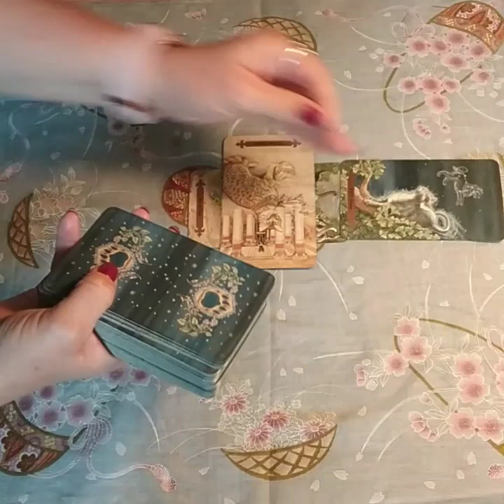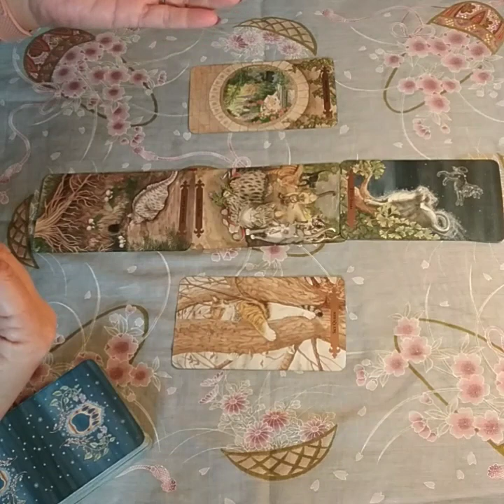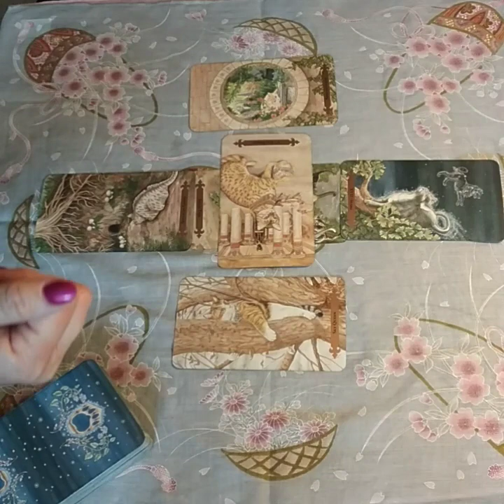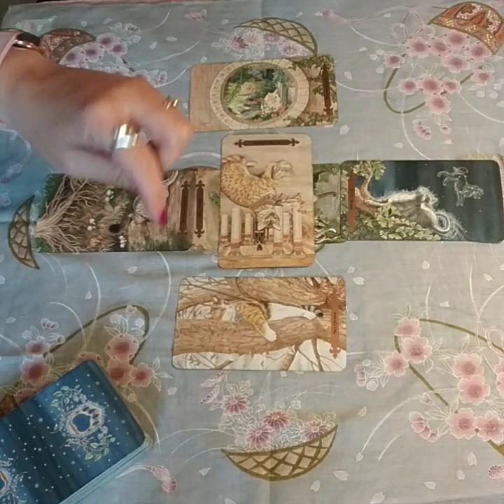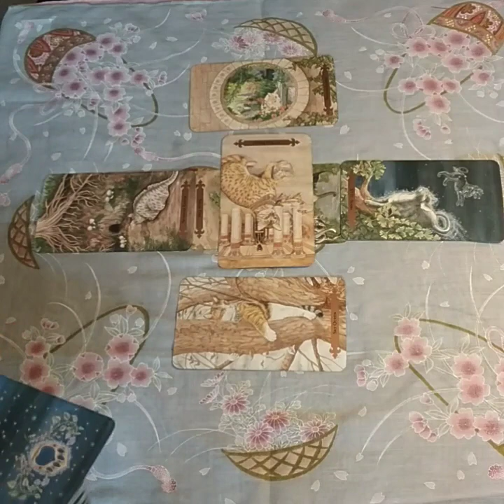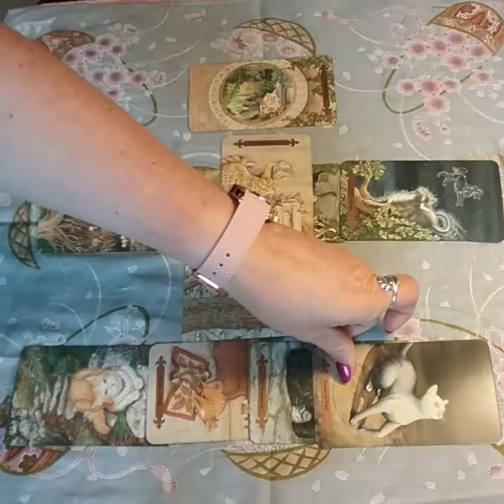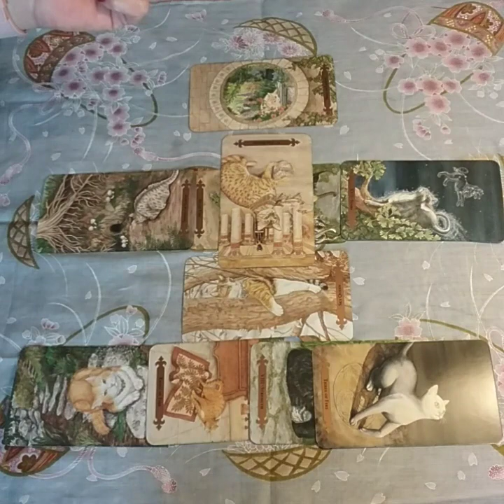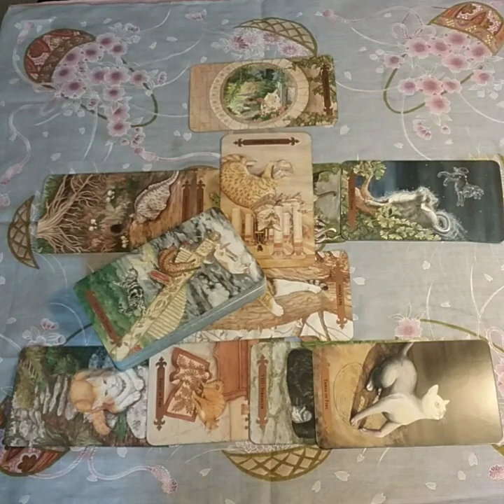Q400 Plane Crash. Was It a Suicide Mission?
This is an intuitive look at the recent plane crash last week that happened over Puget Sound in Washington State.

This reading is by far one of the strangest I have done because there were no clues from the cards indicating this had anything to do with suicide.

Usually, there would be some indication in the cards such as a 5 or 8 of cups, indicating loss or sorrow, or the 8 or 10 of swords or something relatable to depression. Even a 4 of swords reversed could indicate burning the candle at both ends. I tried to relate the reversed 9 of earth, but that card is not generally associated in that way.

So basically, there is a giant discrepancy between the official story and the impression that came through the cards. I have no other way to explain it.

This reading is strictly my intuitive opinion based on what I see in the cards.

OH, and I did discover that there was a decommissioned submarine by the name of USS Richard B. Russell, (same name as alleged hijacker) so maybe that is why I felt a connection with the Navy/military in this reading.

That still does not explain the lack of cards relating to sadness or suicide.

Time may tell?